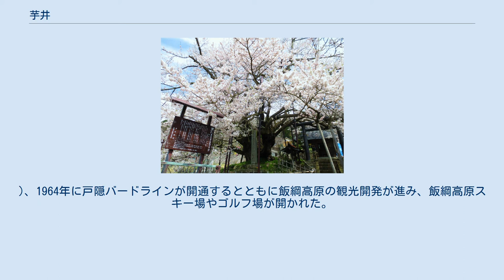芋井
芋井（いもい）は長野市中北部の地区。
本項ではかつて概ね同地域に所在した上水内郡芋井村（いもいむら）についても述べる。
 長野市の最高峰飯綱山を頂点に南へ向かって扇状に傾斜し、山岳・高原・渓谷と変化に富む地形をしている。
北部は飯綱高原の高原地帯で湖沼が点在し、スキー場やゴルフ場が開かれ観光開発が進んでいる。
南部は傾斜地であるが、田畠が古くから開かれて集落が点在している。
 飯綱高原の大座法師池西北に位置する上ヶ屋遺跡は旧石器時代終末期の遺跡であり、古くから人の住する地域であった。
古代は上水内郡芋井郷に属したと伝えられる。
また広瀬荘に属し、平安時代末期の1146年（久安2年）に崇徳上皇御願の成勝寺に寄進され、のちに後白河法皇、中世には落合氏が領した。
1578年（天正6年）の「下諏訪秋宮造営帳」によると、広瀬荘には「入山之郷・上野之郷・広瀬之郷・上屋之郷・北南之郷・桜之郷・田々良之郷・吉澤・新会」が属していると記されている。
広瀬荘には桜氏・上野氏・鑪氏・立岩氏・落合氏など葛山衆と呼ばれた武士集団がおり、落合氏がその中心であった。
近世初めまでにに鑪村・桜村・入山村・泉平村・新安村・広瀬村・上ヶ屋村が成立し松代藩に属していたが、1604年（慶長9年）に新安村のうち100石が飯綱神社領に寄進されて松代藩領新安 (あらやす) 村と飯縄神社領荒安 (あらやす) 村に分離する。
上記7か村から新安村を除き茂菅村を含めたこの7ヶ村を葛山七ヶ村、または幅下七ヶ村と称した。
尾根や山沢に分断された散村であり、上ヶ屋村は平組・京田組・荒井組、広瀬村は上組・元組、入山村は影山組・犬飼組・清水組に分かれ、新田開発が進むにつれ枝村も成立した。
 1876年（明治9年）、鑪村・桜村・泉平村・荒安村・新安村が合併して富田村となったが、「民情が異なり利益が反するため」として鑪村・桜村・泉平村が分離した。
荒安村・新安村は「境界が錯綜している」ため富田村のままとされた。
1889年、町村制の施行に伴い、鑪村・桜村・入山村・泉平村・新安村・広瀬村・上ヶ屋村は合併して芋井村となった。
村名は「芋井の地名は近年まで当7ヶ村の郷名として最も著名かつ歴史上明らか」として芋井が採られた。
1954年（昭和29年）4月1日に芋井村が長野市に編入され、同日芋井村は廃止された。
戦後は飯綱高原が長野市近郊の行楽地として賑わった。
1956年（昭和31年）に一帯が上信越高原国立公園に指定され (2015年に分離して2020年現在妙高戸隠連山国立公園。
)、1964年に戸隠バードラインが開通するとともに飯綱高原の観光開発が進み、飯綱高原スキー場やゴルフ場が開かれた。